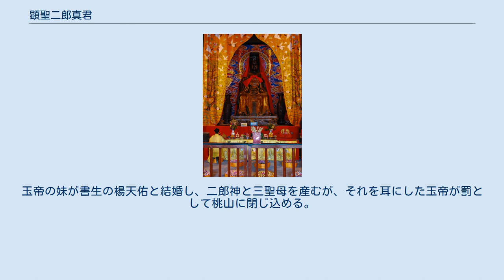顕聖二郎真君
都江堰二王廟内の二郎像 顕聖二郎真君（けんせいじろうしんくん）は、道教の治水の神、武神。
別名を二郎神、灌口二郎（かんこうじろう）、灌江二郎（かんこうじろう）、灌江神、赤城王、清源妙道真君。
 中国の古典文学である『西遊記』や『封神演義』にも登場し、民衆にはなじみ深い神である。
 ルーツは、成都平原の都江堰利水工事に着手し成功させた秦の蜀郡郡守李冰（りひょう）の息子・李二郎、蛟竜を退治した隋代の道士にして嘉州太守の趙昱（ちょういく）とする二説が有力である。
 他にルーツもしくは影響を受けたとされるものとして、蛟竜退治の逸話が残る東晋の襄陽太守鄧遐、後蜀の後主孟昶や子供の守り神張仙、毘沙門天の次子である独健、また祆教の神などさまざまな説があり、こういった人物や神が混ざり合って形成されたものと考えられている。
 現在では、『西遊記』『封神演義』などにも描かれる楊二郎（楊戬）とする説が広く知れ渡っている。
 四川省の灌口（都江堰）に神として祭られているので、灌口二郎という名が付いたといわれる。
唐の玄宗からは赤城王、北宋時代の真宗からは清源妙道真君の銘を贈られている。
また元朝からは英烈昭恵霊顕仁佑（祐）王、清朝からは承続広恵顕英王という神号を賜っている。
 テレビや映画・絵画などでは通常、額に縦長の第3の眼を持ち、鎧をつけた武人の姿で描かれる。
変化の術を得意とし、武器は先が3つに分かれた大刀である三尖両刃刀（さんせんりょうじんとう）（別名を二郎刀）と弓、そして哮天犬（こうてんけん）という名の神犬と鷹をつれている。
 魔物を退治する場面に登場する神としてはポピュラーである。
 『西遊記』では、玉皇大帝（天帝）の外甥とされる。
玉帝の妹が人界に下り、楊氏という人間に嫁いで生まれた子であり、天界で暴れる孫悟空を捕らえている。
美青年で、神犬をいつも連れており、鍾馗が門番を務める灌江口の廟に住んでいる。
 暴れ回る悟空に手を焼いた玉帝の要請を受け、二郎真君は義兄弟である康・張・姚・李・郭申・直健の梅山六兄弟や鷹や犬などを連れて花果山に攻め込んだ。
三尖両刃刀をもって悟空に一騎討ちを挑み、三百合余り打ち合っても勝負が付かなかった。
そのうちに悟空の手下の猿達が真君の部下に追い払われてしまったので、形勢不利と見た悟空は雀に姿を変え逃げ出した。
すると真君は鷹に姿を変え食いつこうとした。
悟空は大鸕鶿（大鵜）に化け逃げると真君は大海鶴となって追う。
悟空は水の中に逃げ込み魚に化けたが、真君は魚鷹となって追い詰めてくる。
魚は水蛇となり陸にあがれば、真君は丹頂鶴になり追う。
悟空が水蛇から花鴇になると真君はたまらず元の姿で矢を射ようとする（これは花鴇が自分の種族のみならず、どんな鳥類とも交わろうとする淫靡な鳥とされるためである）。
挙句に悟空は土地神の祠に変身した。
口は門、歯は扉、舌は菩薩の像、目は窓として、尻尾は困ったあげくに祠の後ろに立つ旗に変えた。
これを見た真君は「旗竿の立った祠などあるものか。門も窓もめちゃくちゃに叩き壊してくれる」と嘲笑ったので、目や口を壊されては堪らないと思った悟空は再び逃げ出した。
 真君は、悟空が自分に姿を変え灌江口に逃げ込んだ話を李天王から聞いて、すかさず灌江口に取って返した。
悟空が灌江口で真君の家来にかしづかれていると、もう一人のご主人様が帰ってまいりました、との声がする。
再び花果山に逃げ出した悟空を真君は手勢とともに徐々に追い詰めていった。
戦いの様子を天界から見ていた観世音菩薩の助言で、太上老君が「金剛琢」という腕輪を悟空に向かって投げつけた。
見事に彼の脳天を直撃し倒れたところに、真君の犬が噛み付いた。
そして真君と六兄弟が悟空を縛り上げ、鎖骨を刀で貫き変化の術が使えないようにして、天界に連行させた。
 明代の神怪小説『封神演義』においては、楊戬（ようせん）という名の道士として登場する。
なお、作中での名前は一貫して「楊戬」であるが、中国では「二郎神楊戬」とも呼び、二郎真君の姿で描かれる。
 楊戬は玉泉山金霞洞、玉鼎真人の門下で清源妙道真君の号をもつ（これは趙昱の号と一致する）。
七十二変化の術を始めとする様々な術に長け、武器は怪物を追っていて見つけた三尖刀と、隠し持っている哮天犬である。
 主人公の姜子牙を助けるために下山し、対魔家四将戦で西岐陣営に加わる。
 元代の『二郎神酔射鎖魔鏡』では、哪吒太子とともに酒を酌み交わし弓の腕前を競っていたところ、妖魔を封じ込める鏡の一つである鎖魔鏡を誤って射ってしま...